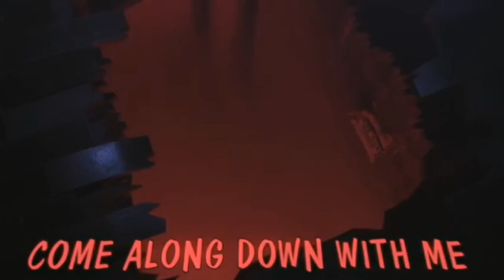CG5 - Sleep well INDO COVER 🇮🇩🇮🇩🇮🇩 NEW version